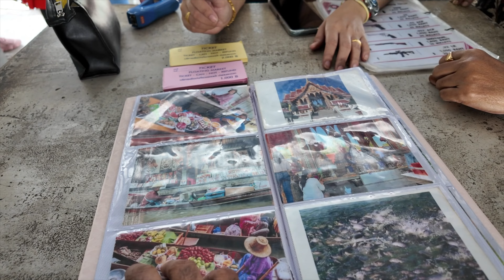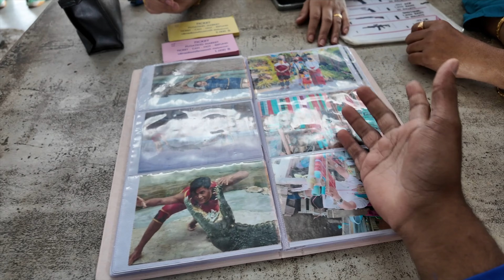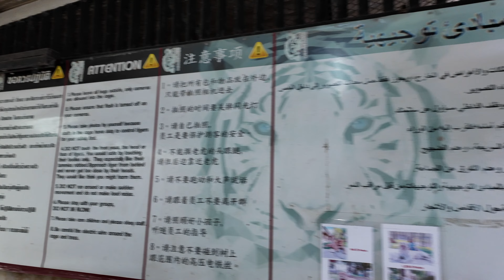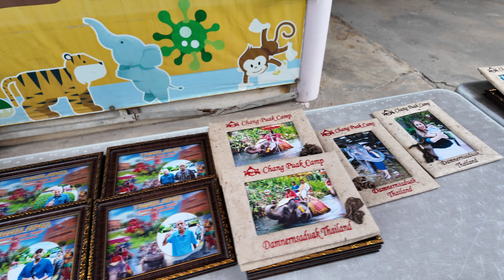🇹🇭😡 Floating Market SCAM | 😢 Liger 🐅 Tigers lam பாவம் | 😍 Bangkok Starbucks | Thailand Tamil Vlog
In this Bangkok, Thailand tamil travel VLOG we get to see How Starbucks in Thailand is different from USA with their amazing food menu! Experience Floating Market SCAM first hand (with no prior experience) and see if it is a tourist trap?

I will also be doing something I did not want to do ever - visiting TIGER PARK. Having seen the Tigers in the Wild (my most cherished memories), it was so hard to see them treated as dogs! I am sorry for having visited and I urge all of you to boycott such experiences and places. This visit is only for awareness!!

This will also help us bring our content to many others.